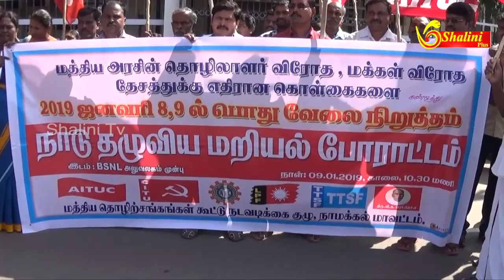மத்திய அரசு ஊழியர்கள் 2 வது நாளாக போராட்டம்